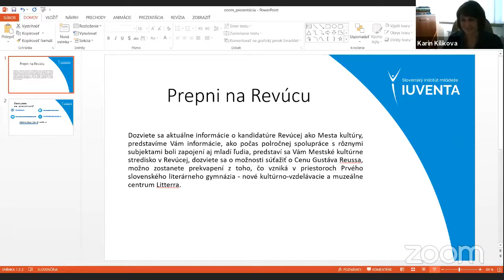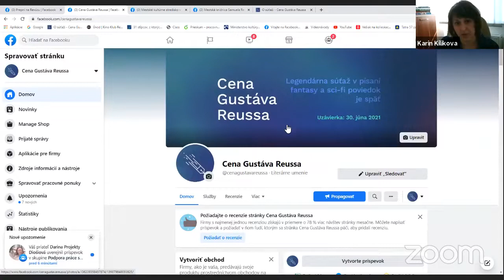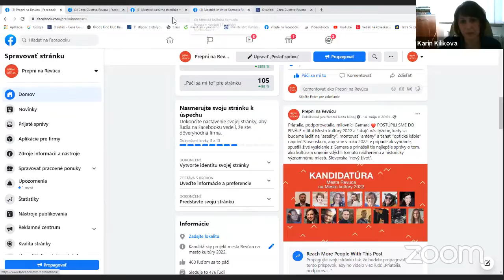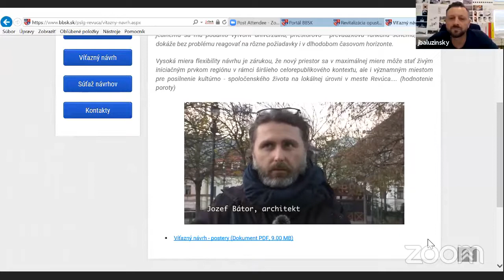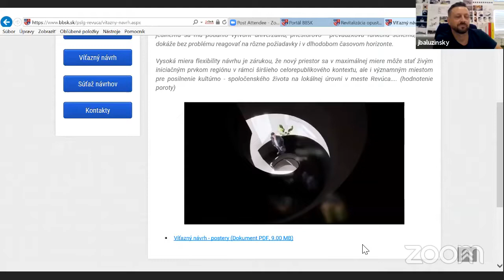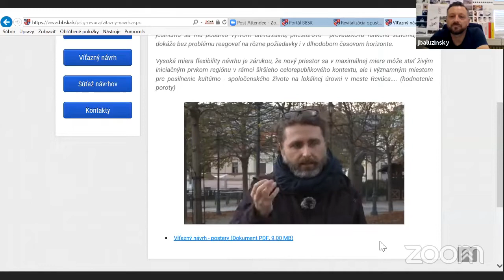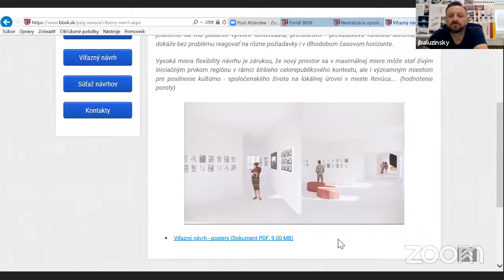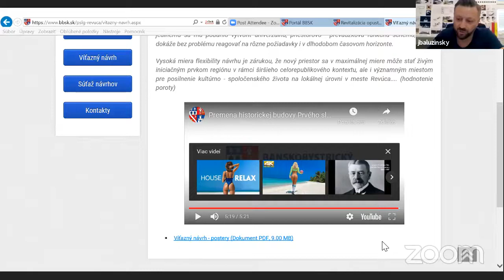Prepni na Revúcu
Dozviete sa aktuálne informácie o kandidatúre Revúcej ako Mesta kultúry, predstavíme Vám informácie, ako počas polročnej spolupráce s rôznymi subjektami boli zapojení aj mladí ľudia, predstaví sa Vám Mestské kultúrne stredisko v Revúcej, dozviete sa o možnosti súťažiť o Cenu Gustáva Reussa, možno zostanete prekvapení z toho, čo vzniká v priestoroch Prvého slovenského literárneho gymnázia - nové kultúrno-vzdelávacie a muzeálne centrum Litterra.